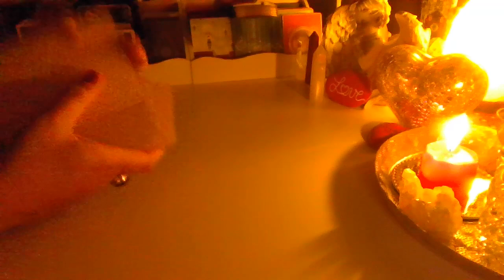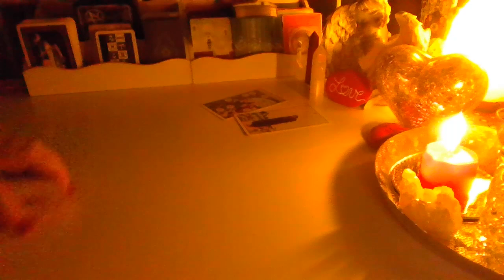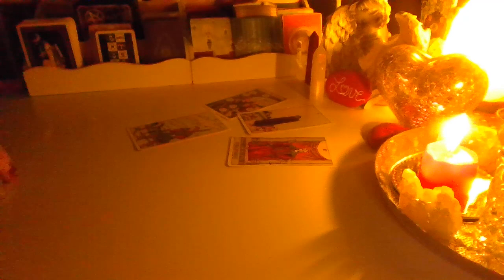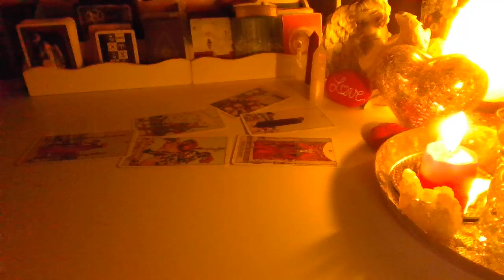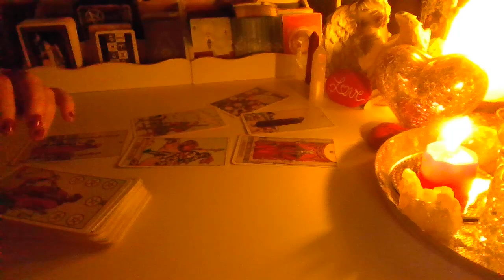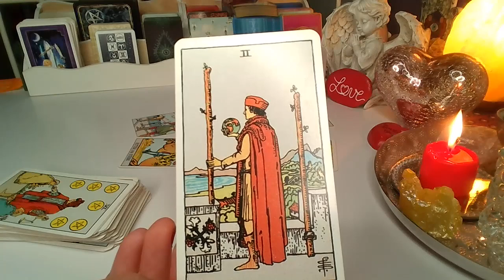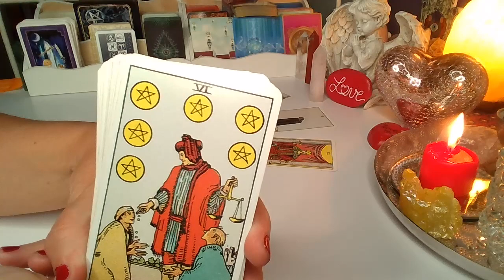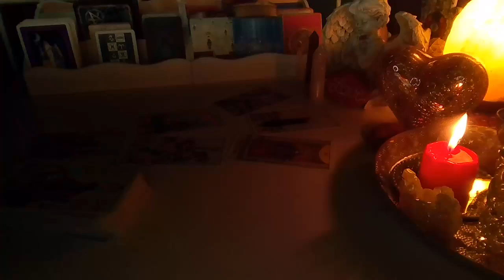nówksiężyca❤️ CO ON/ONA UKRYWA? ❤️ karty TAROTA ❤️ wróżby porady magia ❤️